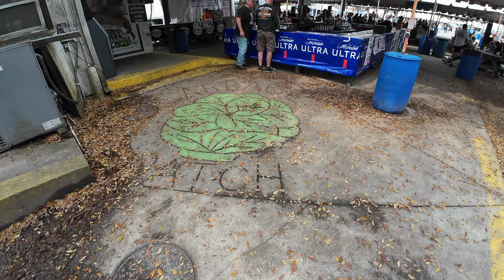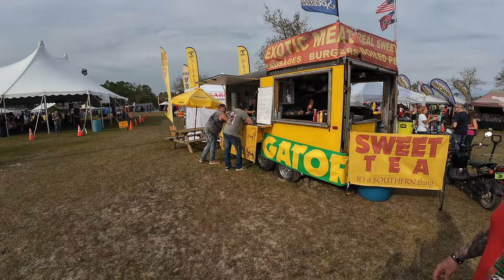DAYTONA BIKE WEEK OPENING DAY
Opening day, since Kurt had just arrived we decided to hang out at the campground and cabbage patch to see how the crowds are, check out the vendors and wander around.  thanks for watching